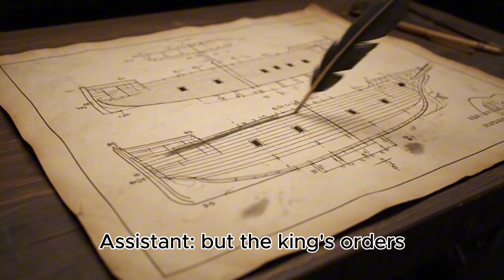How Arrogance Sank This "Unsinkable" Warship in Just 20 Minutes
It was meant to be the most powerful warship in the world. Instead, it sank 20 minutes into its maiden voyage. This is the unbelievable true story of the Vasa disaster.

In 1628, the Swedish Empire invested a fortune into the Vasa, a ship designed to dominate the Baltic Sea. But the King's ambition overruled basic physics. Demanding twice the firepower and ignoring expert warnings, King Gustavus II Adolphus created a ship that was fatally top-heavy.

In this episode of Country Facts Explorer, we use 3D animation to reconstruct the Vasa's construction, the ignored warnings, and the catastrophic final minutes as it sank in front of the entire city of Stockholm.

🕒 Timestamps:
00:00 - Intro
00:05 - The Wreck of the Vasa
00:35 - Sweden's Ambition
00:44 - The King's Impossible Demand
01:09 - Concerns Ignored
01:25 - The Fatal Flaw: Center of Gravity
01:37 - The Failed Stability Test
02:10 - The Maiden Voyage
02:35 - The Disaster Begins
02:43 - Water Floods the Hold
02:59 - The Vasa Sinks
03:23 - Rediscovery 333 Years Later
03:33 - Legacy and Lessons Learned
03:52 - Outro